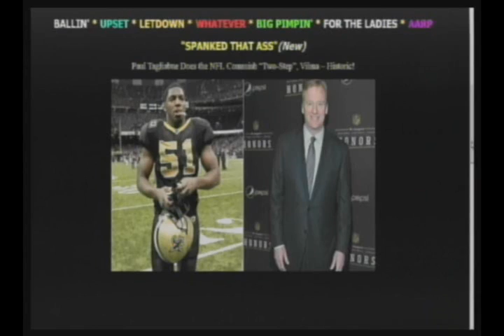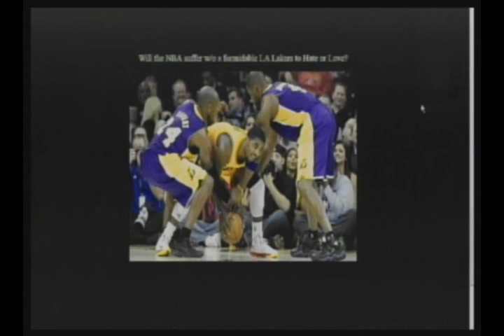Tagliabue Rescues Roger Goodell With Historic Suspensions Vacated!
Victor Allen's "Nu New Sportz" is a Feature Segment on "Morning Coffee With Mario" -- Former NFL Commissioner wins one for team NFL and the current commissioner Roger Goodell. We are witnessing an historic legal attack by current New Orleans Saints linebacker Jonathan Vilma regarding a defamation suit that is still in the works. Do we need or want the Lakers to be formidable and somewhat successful because we love to hate them? We apply one or more categories (BALLIN, UPSET, LETDOWN, WHATEVER, BIG PIMPIN', FOR THE LADIES) to each topic if applicable. Let's do Sportz! (12-21-12)